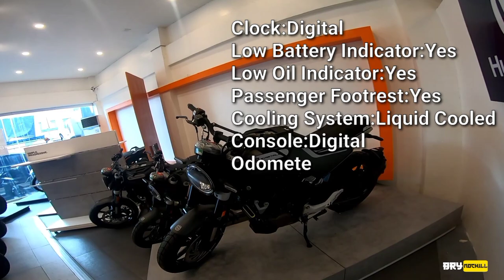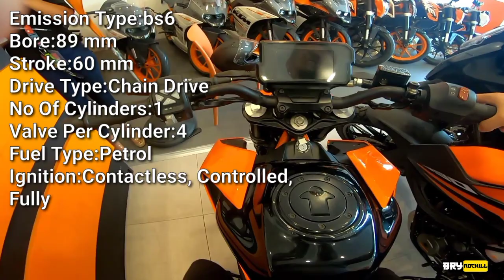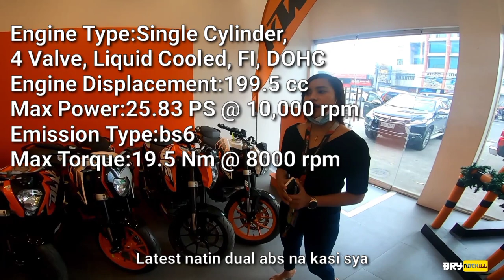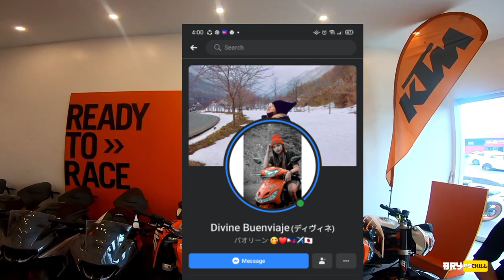Murang Motor na Branded | KTM & HUSQVARNA Updated PRICE(2021) | Pano Ba Kumuha Ng Hulugang Motor?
Window shopping muna tayo ng mga motor mga tsong. Napaka angas talaga ng KTM bikes!